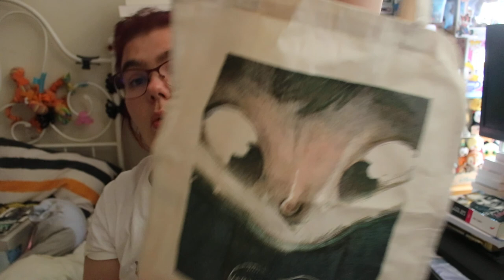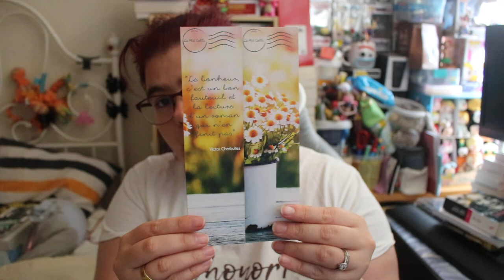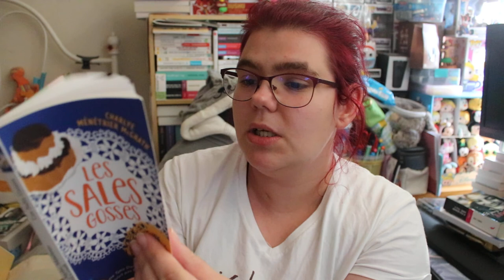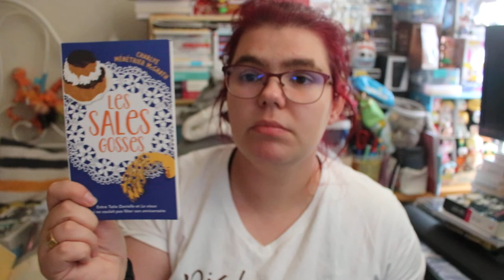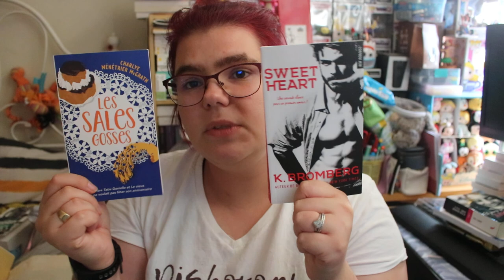Ouverture du ptit colis du mois de aout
Hola il est l'heure tant attendue du ouvrir box du ptit colis Je suis tellement fan de mes réceptions de ce mois-ci, j'espère que vous aussi vous aimerez les voir passer prochainement sur la chaîne pour des avis lectures :) Merci d'avoir regardé la vidéo ! N'hésite pas à réagir dans les commentaires, je serai ravie d'échanger avec toi ( ou par email).